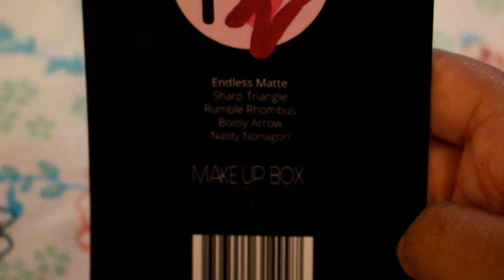MAKEUPBOX- Unboxing y opinion!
Hola a todos este es mi primer vídeo de maquillaje xD, no se preocupen no sera este canal de maquillaje, no soy profesional nada por el estilo en maquillaje.